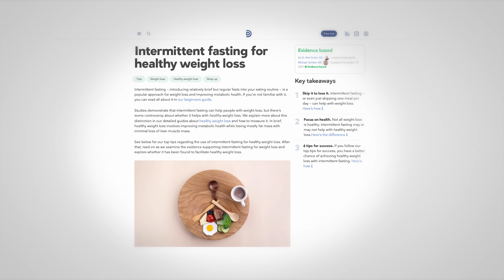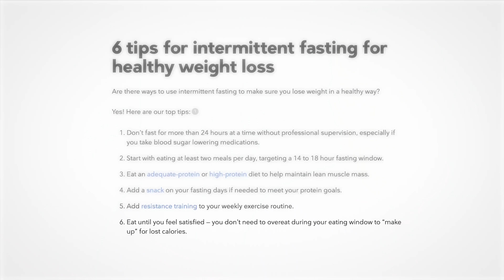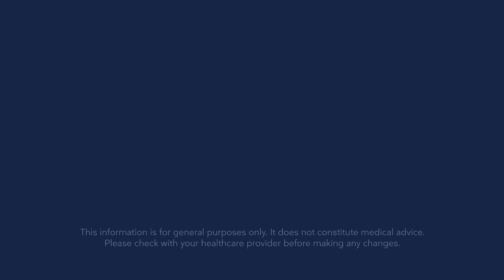Intermittent fasting can help with healthy weight loss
Intermittent fasting can help with weight loss. But is it "healthy" weight loss? It can be! Follow our 6 tips to make sure your weight loss with intermittent fasting is healthy weight loss.

Table of content:
0:00 Opening
2:14 The first and second tips
3:20 The third and fourth tips
4:44 The fifth and sixth tips
6:31 Other aspects of healthy weight loss